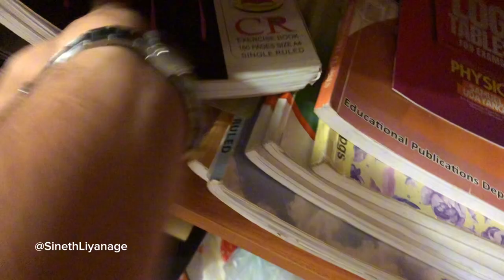Busy Day Vlog | Busy දවසක vlog එකක්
Busy දවසක vlog එකක් .